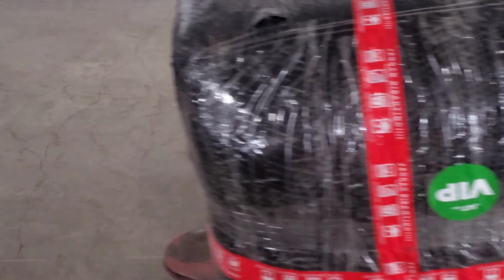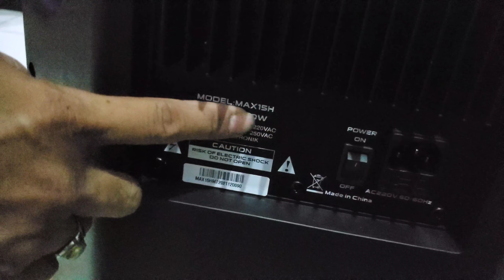SPEKER SOUND SISTEM BARETONE 15 H SUARA DAHSYAT ( UNBOXING)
Toko rekom